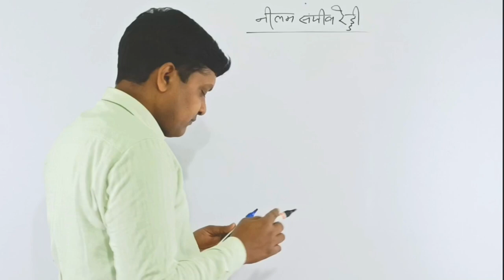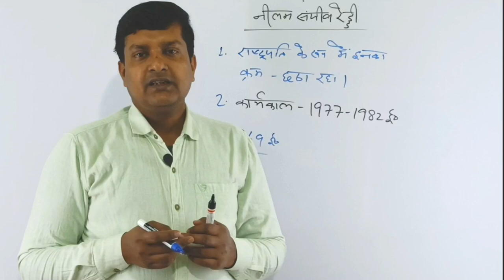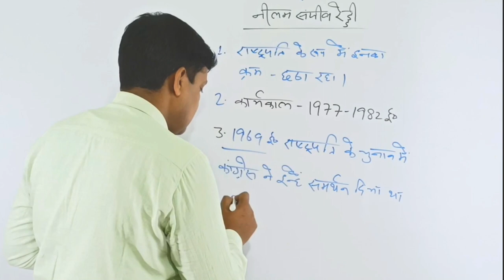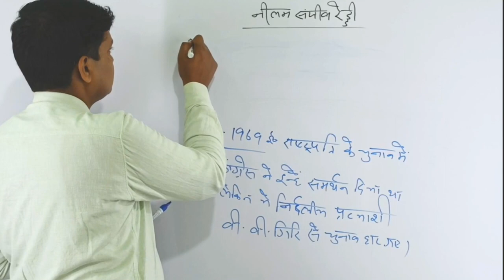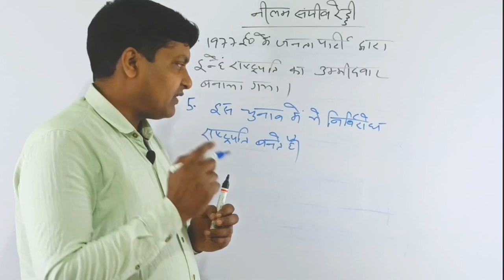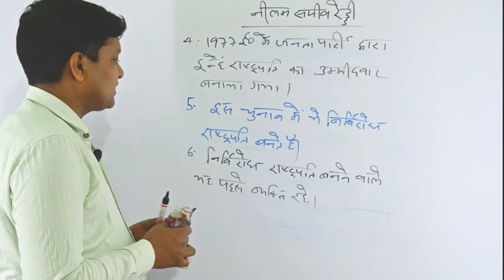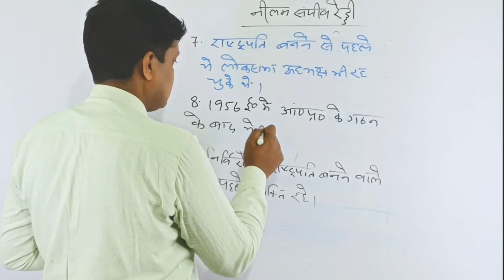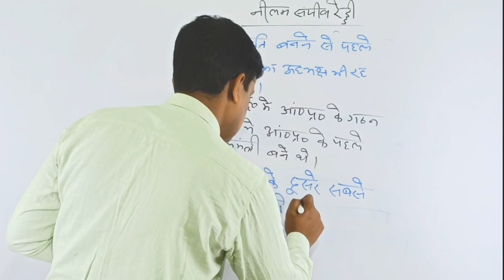6th President of India ..Neelam Sanjiva Reddy By @kumar_Gaurav sir.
NEW BATCH START ON -13 FEB 2023

TIME -7:15AM-8:15AM

LOCATION - NEAR CENTRAL BANK OF INDIA ,. OPPOSITE SIDE OF ANS COLLEGE,BARH

GK/GS BY -KUMAR GAURAV SIR

SPECIAL CLASSES FOR BPSC (PRE) & ALSO BIHAR SI (BIHAR DAROGA)